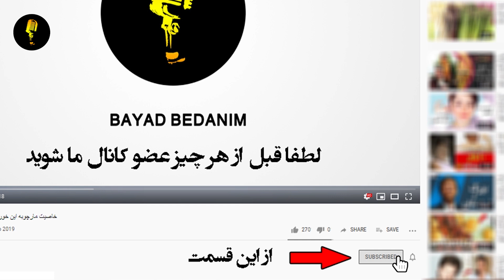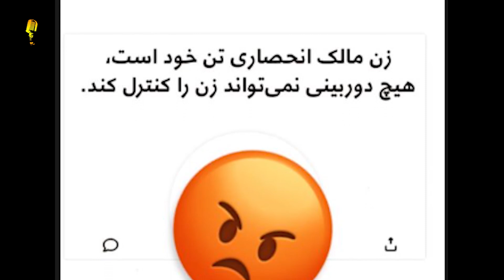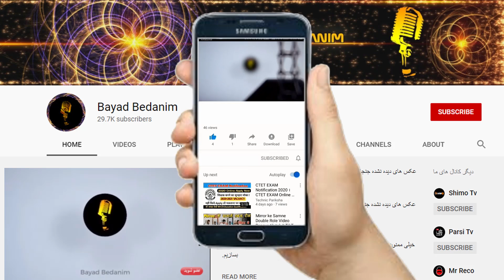فوری:احمد ایراندوست بدجوری زد خشتک نماینده های مجلس و پاره کرد،رفتن زیرش تا یه سری دیوس بیان و...